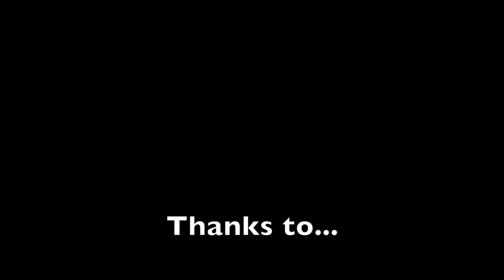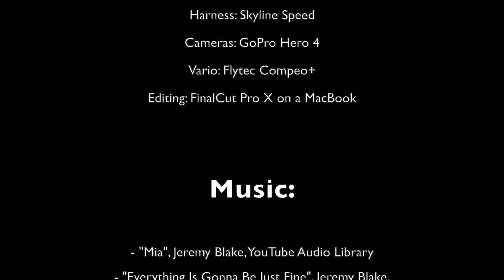Hanggliding Maiden Voyage, Venet, Austria 13. Sept 2020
My first flight at Venet, Autria, with my T2C 144